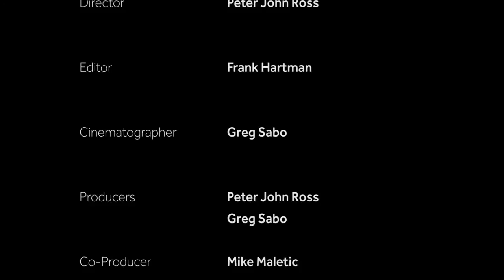IT WAS ONLY A NIGHTMARE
Editing and grading excercise, thanks to framelinestv for the raw footage!